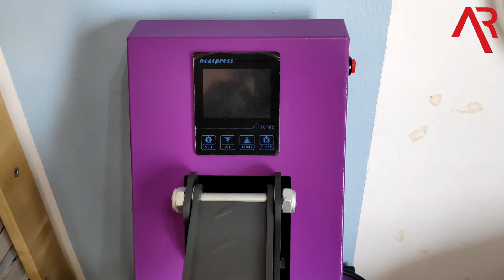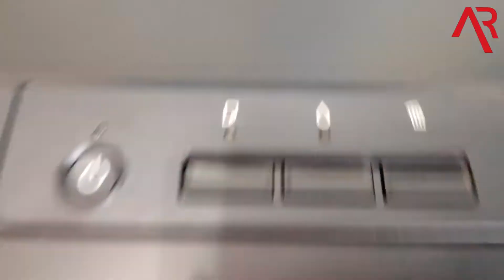PRINTING BUSINESS EQUIPMENT AND INFO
This video is made especially to those who wish to start printing business in order to generate income of yourself. There are few tips and info that i can share based on my experience. Do let me know if there is a mistaken info made by me. Thankyou for watching my videos! This is the second vlog video of me, so i just have an idea to improve my vlog but it takes time to improve. I will try to improve my videos from time to time. Also you guys can press the button LIKE and SHARE the videos to all your friends, societies, club, people which can give moral support to me to continue to create my vlog videos. Thankyou so much you guys and see you on the next videos :D